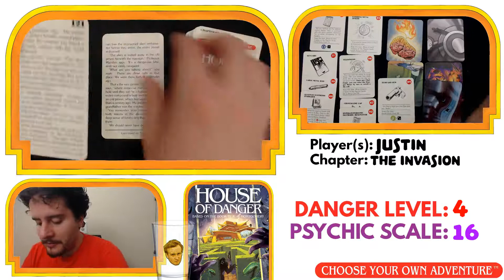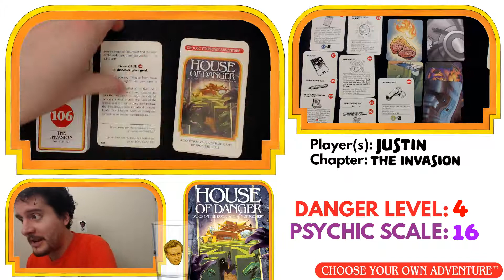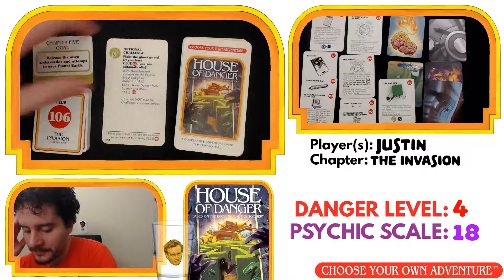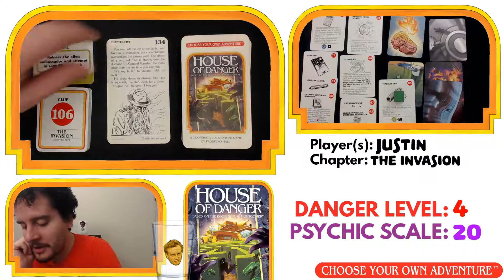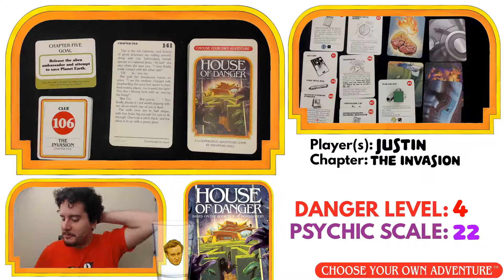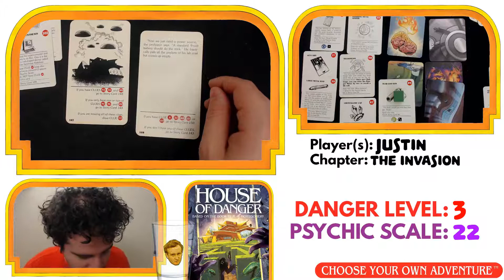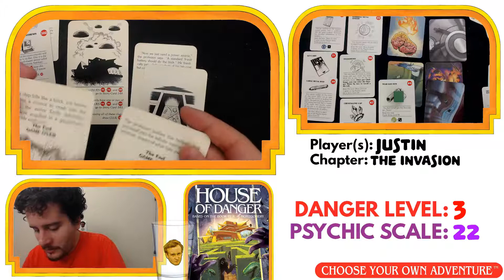HOUSE OF DANGER, Choose Your Own Adventure | Justin | Chapter 5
This is it. Either the aliens win or Justin does. [I'm rooting for the aliens.]